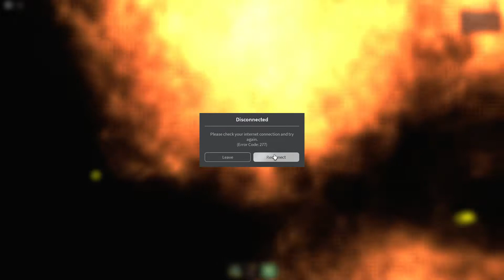Roblox Drive Cars Down Ramps Gameplay PC